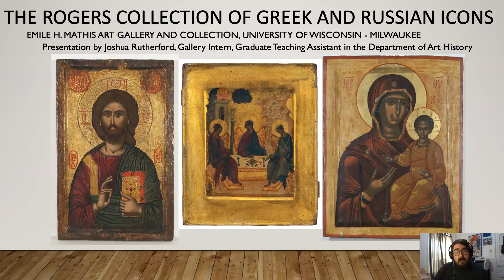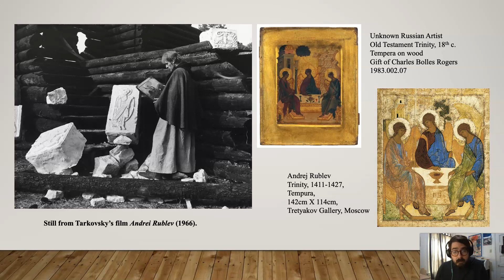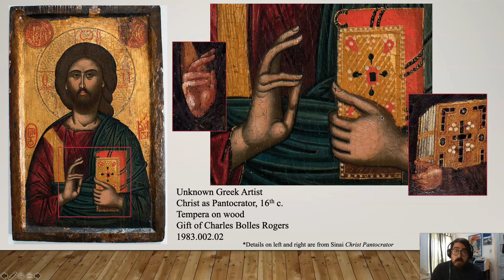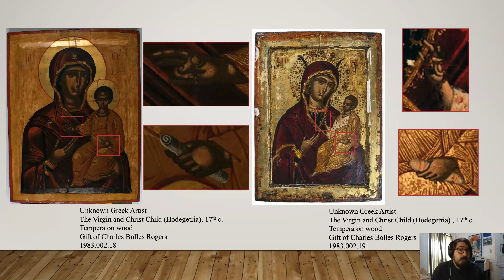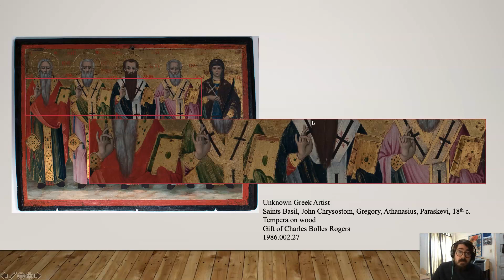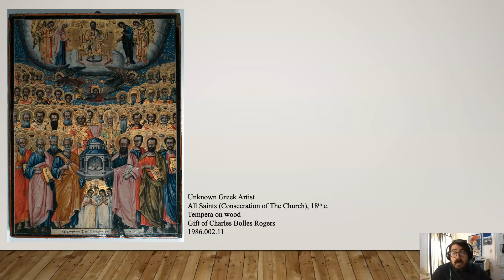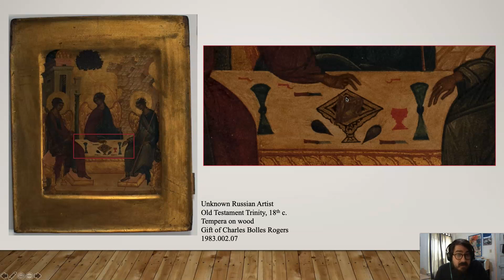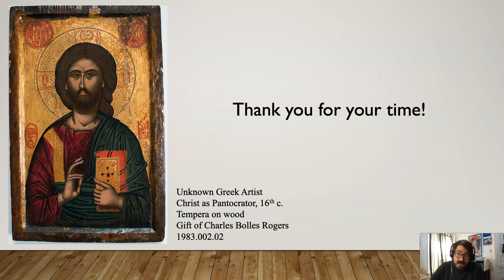Rogers Collection of Greek and Russian Icons - Emile H. Mathis Art Gallery, UWM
Rogers Collection of Greek and Russian Icons - Emile H. Mathis Art Gallery, University of Wisconsin - Milwaukee